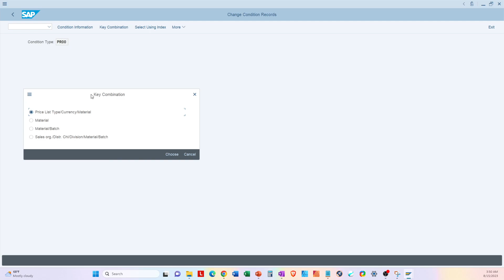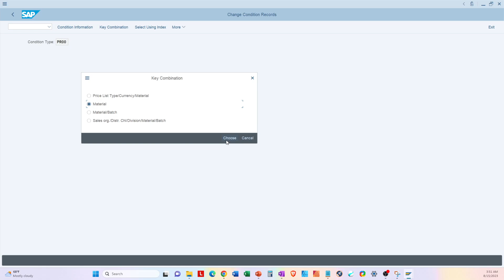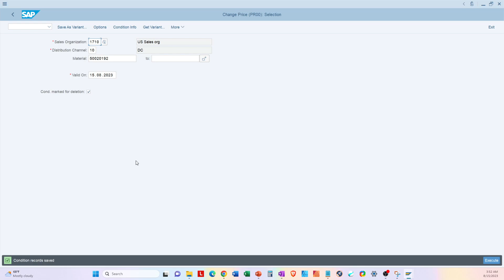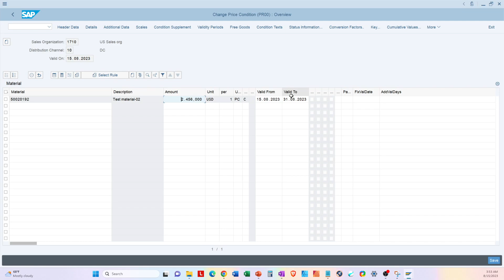How to Change SAP Pricing (How to Change SAP Condition Record VK12 in S/4 HANA, 2024)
How to Change SAP Pricing (How to Change SAP Condition Record VK12 in S/4 HANA, 2023)

Learn how to change SAP pricing in SAP S/4 HANA system with step by step instruction. How to validate changed SAP pricing condition. SAP Tutorial how to change pricing with t-code VK12.

Do you have a question or are you interested in working with my team and me?

How to find purchase order number in SAP Sales Order?

Books By Syed Rizvi: on Amazon
1) Quick SAP Basic Introduction End User Guide: Learn SAP GUI Navigation, Reports, Tips and Tricks with Basic SAP Skills
2) SAP Sales and Distribution Quick Configuration Guide: Advanced SAP Tips and Tricks with Variant Configuration

3) How to Become Effective Business Analyst Practical Beginners Guide: Real-life Software Requirements and Design Techniques

4) SAP Customer Master Ultimate Guide: Essential End User Guide; Customer Mater, Credit Management and Customer Hierarchy (SAP ECC)

5) SAP S/4 HANA Business Partner: Customer: Beginners and Business End User Learning for Practical Usage (SAP S/4 HANA)

Thank you very much for watching please do provide a feedback!